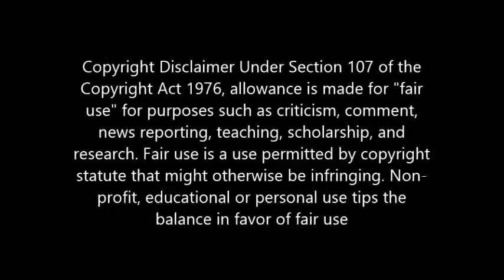NETFLIX'S MOWGLI: LEGEND OF THE JUNGLE OFFICIAL TRAILER #2 REACTION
[All Credit For Trailer goes to Netflix and Warner Bros. Pictures]
[Note: Mic got messed up, sorry for the static sound]

Mowgli: Legend of the Jungle is an upcoming fantasy adventure film directed by Andy Serkis and written by Callie Kloves, based on The Jungle Book by Rudyard Kipling. The film stars Rohan Chand, Matthew Rhys and Freida Pinto, along with voice and motion capture performances from Christian Bale, Cate Blanchett, Benedict Cumberbatch, Naomie Harris and Serkis. Talks of a new Jungle Book film from Warner Bros. began in 2012 and various directors, including Steve Kloves, Ron Howard and Alejandro Gonzalez Inarritu, were approached before Serkis was confirmed in March 2014. Much of the cast signed on that August and principal photography began in March 2015. Filming took place in South Africa and at Warner Bros. Studios in Leavesden, England. Originally scheduled to be released in October 2016 by Warner Bros., the film was delayed numerous times to work on the visual effects and to create space between itself and the April 2016 release of Disney's own Jungle Book adaptation. In July 2018, Warner Bros. sold the rights for the film to Netflix. The film is set to be released in select theaters on November 29, 2018, followed by its subsequent digital Netflix release on December 7, 2018. Here is Grim's Reaction to the 2nd trailer. Link to Trailer